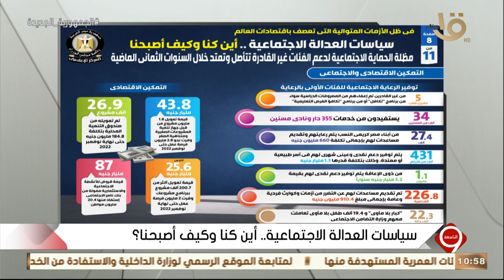87 مليار جنيه قيمة قروض للأنشطة الاجتماعية والاستثمارية ممولة استفاد منها 20.4 مليون مواطن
التاسعة | إعلامي الوزراء: 87 مليار جنيه قيمة قروض للأنشطة الاجتماعية والاستثمارية ممولة من بنك ناصر استفاد منها 20.4 مليون مواطن